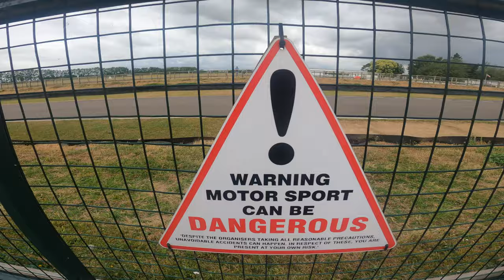It's all about Goodwood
I find myself once again at Goodwood, I just visited on the off chance there was something on, To be fair there isn't many times i have visited and it's been empty.

MAD L1fe is honoured to be asked by Lord Loxley to support his non profile organisation, The Lord Loxleys Non profit Organisation.